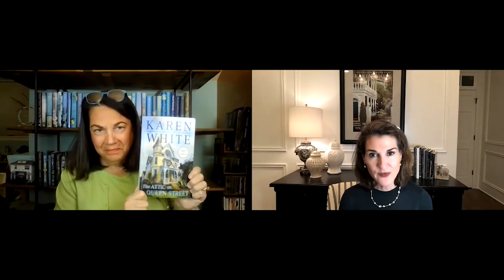Karen White: THE ATTIC ON QUEEN STREET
Karen White joins Carol Fitzgerald to talk about THE ATTIC ON QUEEN STREET, a New York Times bestseller and the final book in her Tradd Street series.

She talks about how she needed to give her characters a good wrap up, and how she wove little clues into this book that will tie to the next series, which will be set in New Orleans. That first book, THE SHOP ON ROYAL STREET, will be out on March 29th.

Karen talks about her love for Charleston as a setting. She discusses her upcoming book written with Beatriz Williams and Lauren Willig, called THE LOST SUMMERS OF NEWPORT, and how writing during a pandemic impacted their usual writing style. She looks at what social media means for her – both as a connection with her readers and as a huge time commitment.